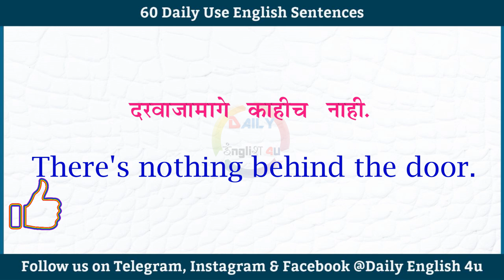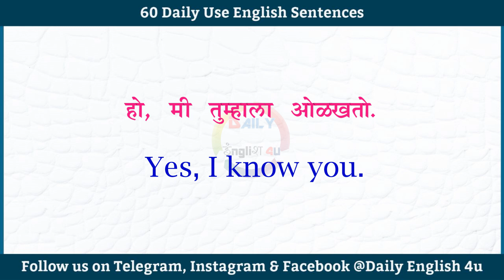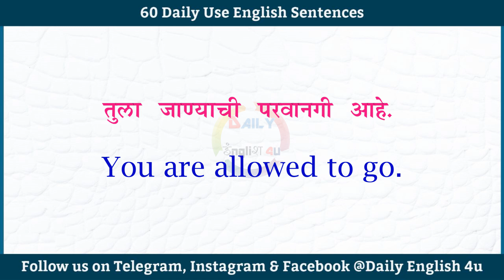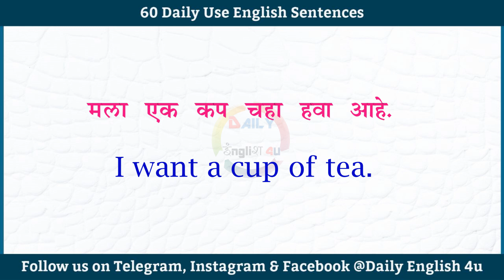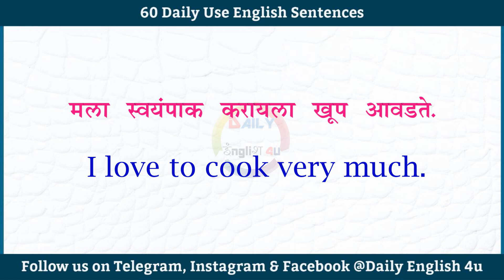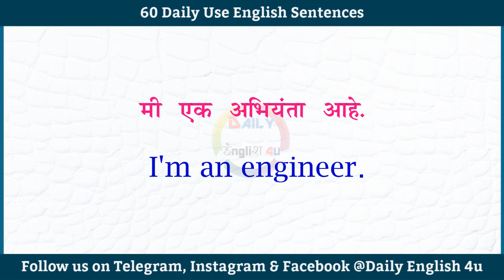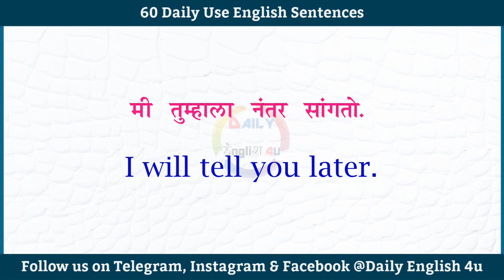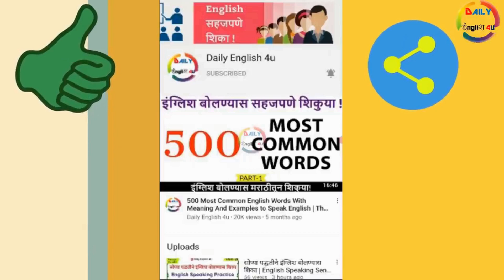रोज बोलले जाणारे 60 इंग्रजी वाक्य | English Speaking Practice | Spoken English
60 रोज बोलले जाणारे इंग्रजी वाक्य | English Speaking Practice | Part-37

या व्हिडिओमध्ये आम्ही 60 Daily Use Sentences cover केलेले आहेत. ही सर्व वाक्य तुमची इंग्लिश improve करण्यासाठी खूप उपयोगी ठरतील. And mainly, these sentences are short, precise and absolutely of daily use. So watch the video till the end and learn spoken English.